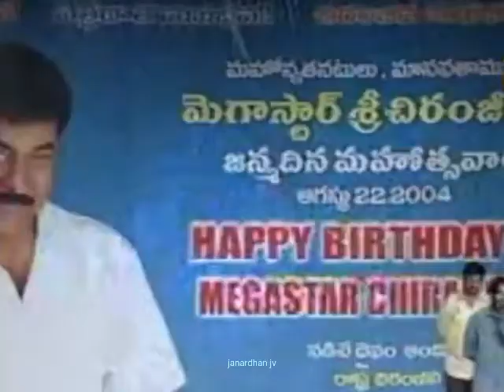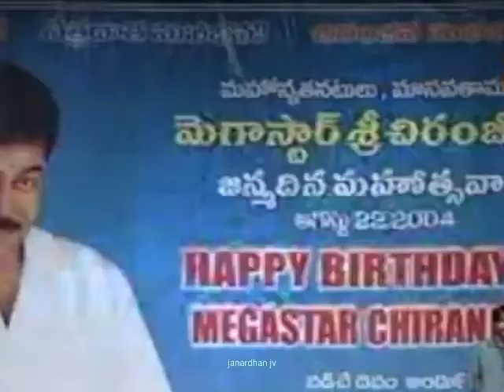2004 Chiranjeevi Birthday Celebrations Pawankalyan Speech heart felt words about brother & his fans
many more happy returns of the day to Mega Star Chiranjeevi garu 😍

2004 Chiranjeevi Birthday Celebrations Pawankalyan Speech heart felt words about brother & his fans